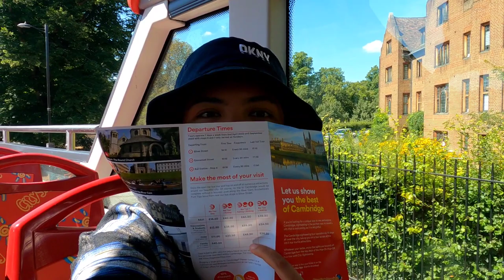Wandlebury x Cotswolds x Hop on Hop Off Cambridge feat. Team Magsino